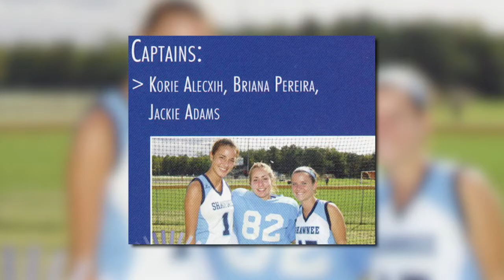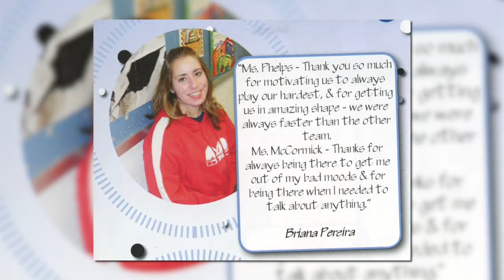Where Are They Now? Briana Pereira Belford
Where Are They Now? is a program that reconnects viewers with Lenape District graduates and their lives after high school. On this episode, Briana Pereira Belford from Shawnee's Class of 2009 is the guest.